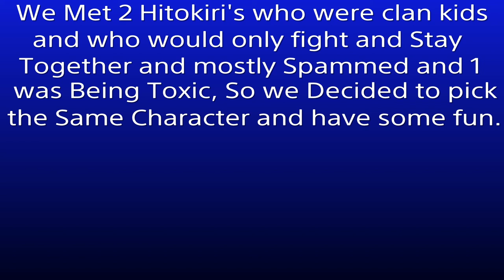For Honor Clips with Friends : Traps, Thighs, and Thiccness vs 2 Hitokiri's